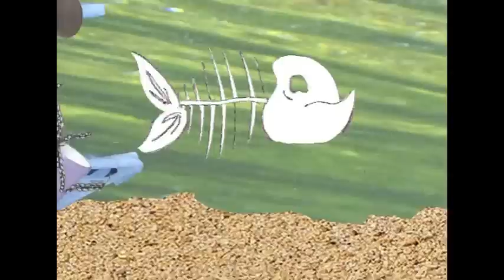"Litter"al Killer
What you can easily recognize as a plastic bag may resemble a tasty jellyfish to a seaturtle.  Human trash is the largest threat to the ocean environment and its inhabitants.  Plastic bits are often mistaken for food, and synthetic plastic chemicals can build up in animals' systems and affect their life cycles.  A single plastic bottle, for example, can take thousands of years to degrade completely, and the entire time it is in the environment, it will have a negative impact on organisms.  Next time you take a walk on the beach, pick up a few pieces of trash and see that they're disposed of properly.  By removing this litter, you could save lives.